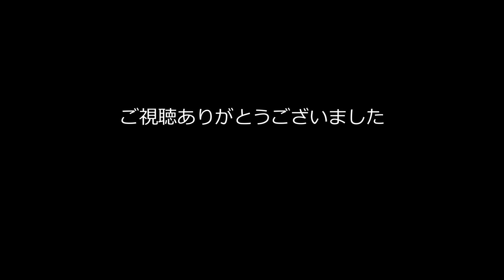ソンフンミンの英語力、ドイツ語力 サッカー選手 英語学習法